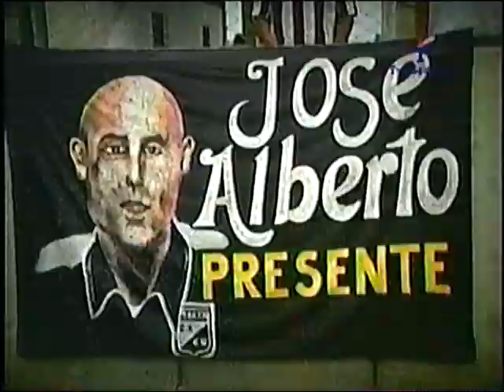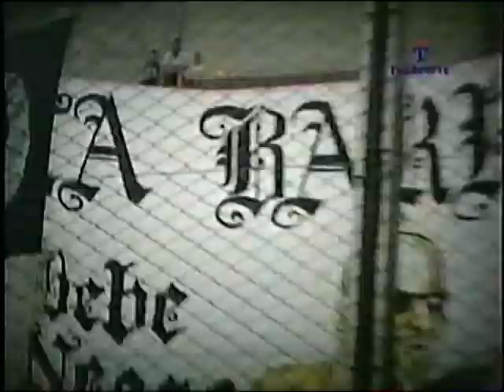Central Norte 2005 - El Aguante.